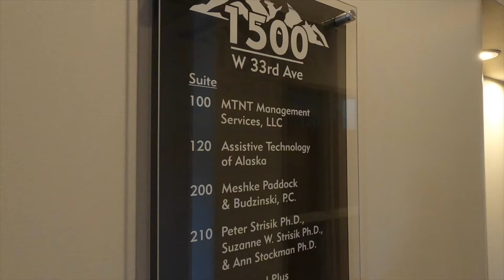Deaf Awareness Week 2020 - ATLA